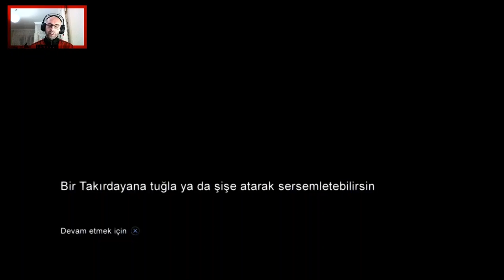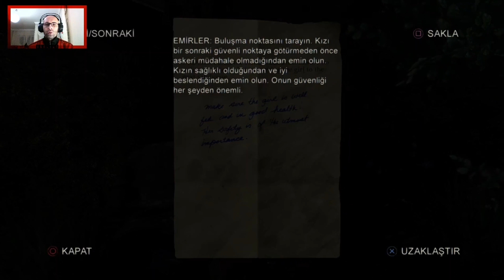Takırdayanların Sırrını Açıklıyorum| The Last of Us Remastered | #5